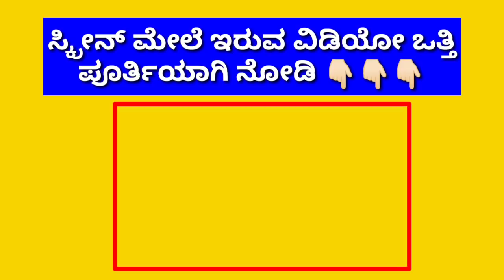ನಾಳೆ 24 ಅಕ್ಟೋಬರ್ : 1 ಕೊರೋನಾ ಔಷಧಿ ಗೆ ಎಷ್ಟು ಹಣ ಗೊತ್ತಾ.? ಸಿಹಿ ಸುದ್ದಿ! ಬಂಗಾರ ಬೆಳ್ಳಿ ಬೆಲೆ ಏರಿಕೆ.! kannada